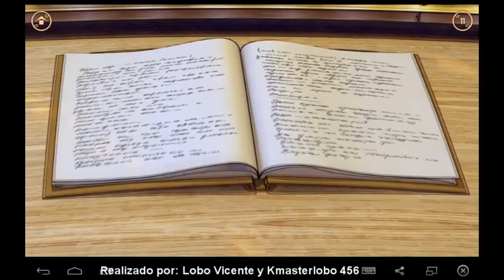ÁNGEL PRÓDIGO (FURRY COMIC) EL PRINCIPIO EPISODIO 01 EN EAPÑOL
Aquí empieza un nuevo cómic que es ANGEL PRODIGO espero que le guste va a ver algunas escenas que aparecen lentas pero solo son por momento  como siempre pausen el vídeo para leerlo mucho mejor
Ya que el comic lo puse en modo automático el avance en cada cuadro y también gracias de un amigo, me esta ayudando en todo y saludos a todos ustedes :D
Realizado por:
Lobo Vicente (FB):